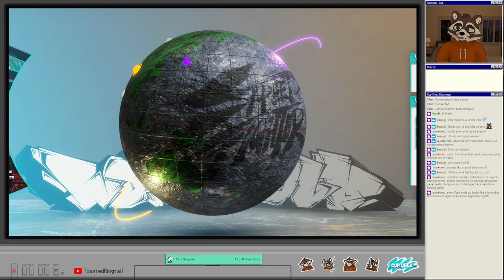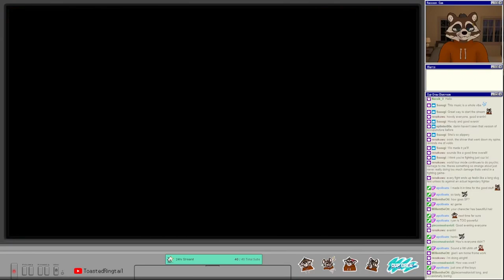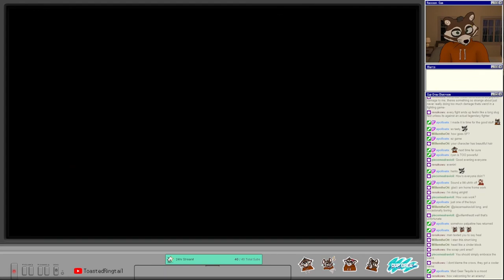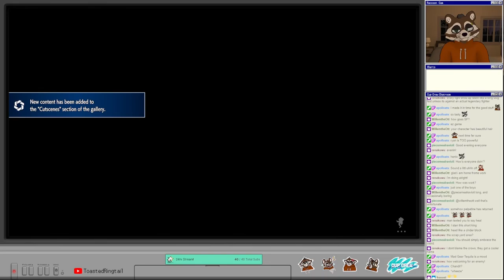Let's Play Street Fighter 6: World Tour | Part 13 - Nayshall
Travel the world in your search for the answer to the question of... What is strength?
Jump in with your avatar, where legendary fighters await your arrival in the world of Street Fighter!

Your first destination will be Buckler Security, located in Metro City. This company trains new recruits in security detail. Here, Luke will act as your coach as you sign up for the basic training course, and this is where your story begins.

During your travels, you'll face a number of trials and challenges. You'll come across opportunities to prove yourself in street fights, meet legendary fighters, forge bonds and improve your abilities. As you grow stronger, you'll face even stronger opponents.

If you're looking for strength, then it's high time to hit the streets!

Street Fighter 6 is a 2023 fighting game developed and published by Capcom. Announced in February 2022, it is the seventh main entry in the Street Fighter franchise, and was released for PlayStation 4, PlayStation 5, Windows and Xbox Series X/S on June 2, 2023, while an arcade version will be published by Taito later in the year. Additionally, a prequel comic book series was unveiled in September 2022.

Developed on the RE Engine, Street Fighter 6 supports cross-platform play and rollback netcode. It offers three overarching game modes and three control options. The game also features a real-time commentary system, providing a tournament-style feel and the option to cheer on the player.

Street Fighter 6 received critical acclaim and sold over 2 million units by July 2023.